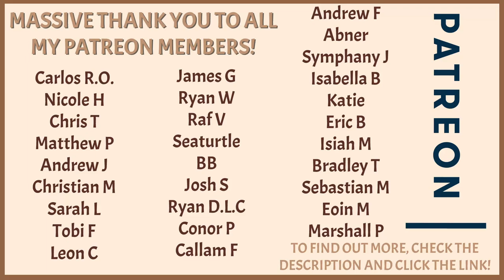You are my Muse...ASMR Spit Painting on you (Mouth sounds / Personal Attention / Hand Movements)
You are my Muse. Now we paint.

-Exclusive videos
-Exclusive Livestreams
-YouTube Shoutout
-Members Only Discord
-And MORE!
-Get notified whenever I go live!